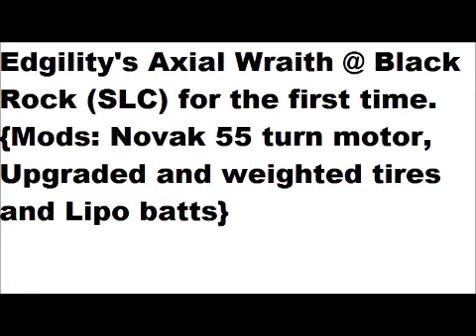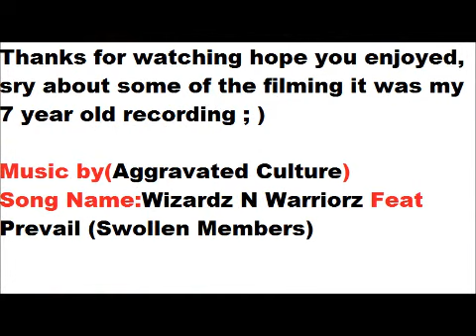Wraith rock crawling at black rock (slc)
Axial Wraith @ Black Rock Salt Lake City